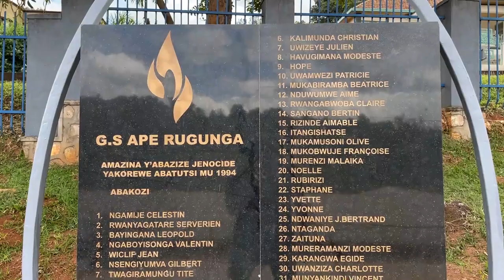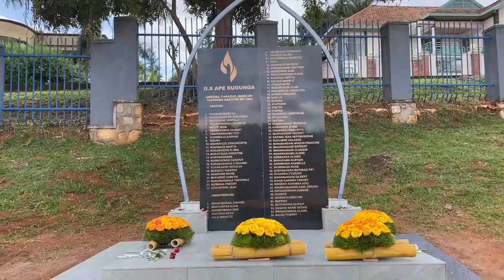Kigali hagaragaye undi murambo